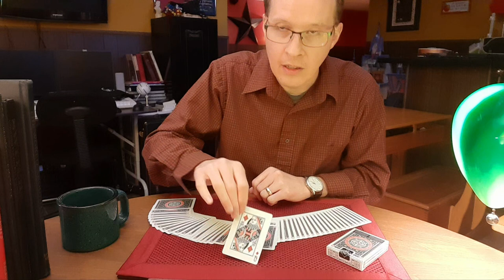Tricks That I Do - Choose Your Own Adventure #1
A look at equivoque and multiple outs as a driving force for creating magic in the moment.